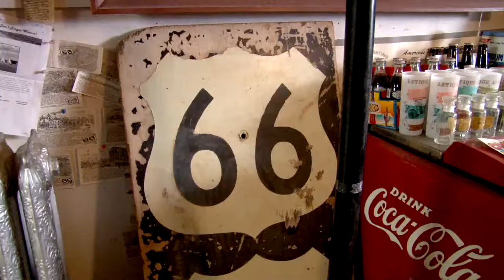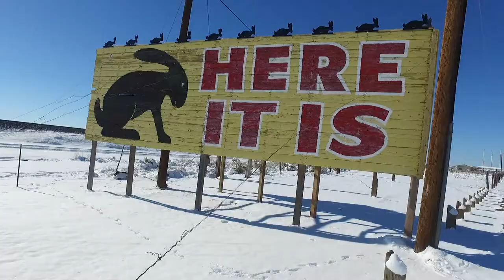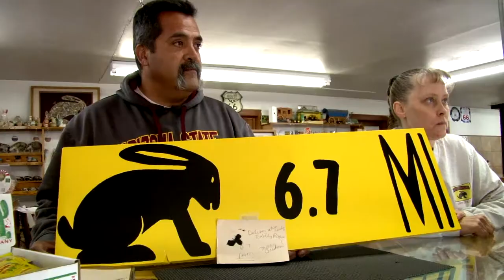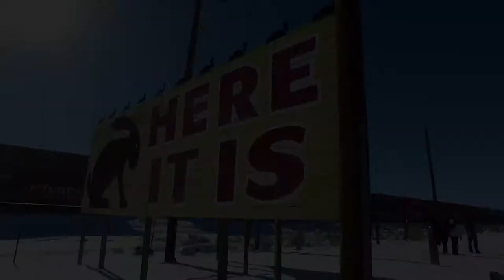Tony & Cindy Jaquez Jack Rabbit Trading Post by KC Keefer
Here it is and it's more than just the most well known billboard on Route Historic 66. Listen and you'll hear why it's "Here It Is" and not "Hare It Is". Social media has allowed Tony & Cindy Jaquez to remind the world that they're still here. Jack Rabbit Trading Post near Joseph City Arizona. Since 1949

Filmed December 17, 2018 on Historic Route 66 near Joseph City Arizona USA.